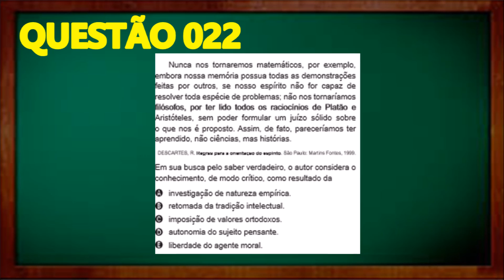CURSO ENEM 2017 - CIÊNCIAS HUMANAS E SUAS TECNOLOGIAS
Resolução Comentada